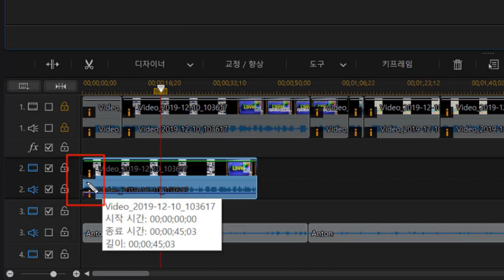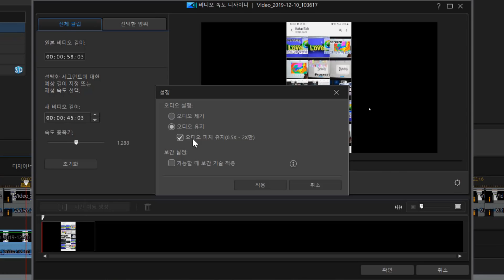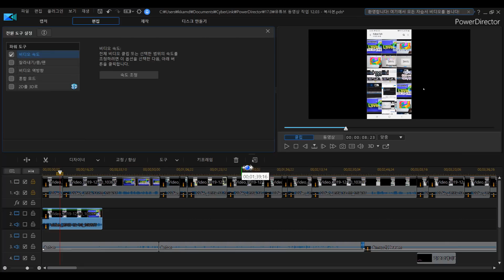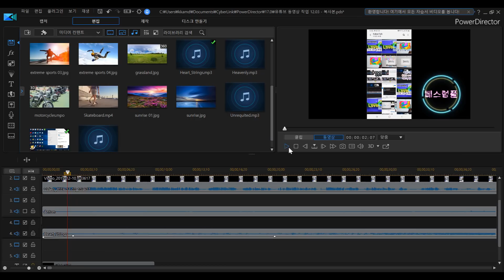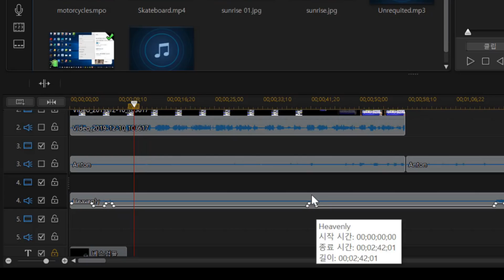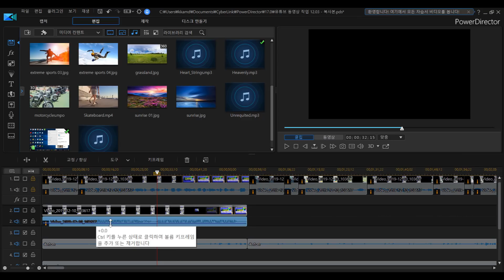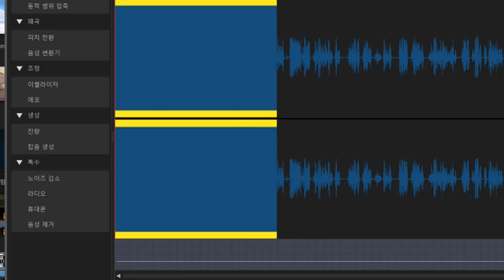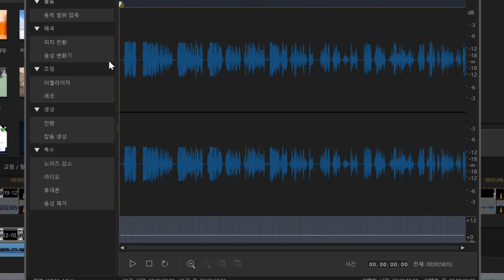오디오 잡음 제거 / 나레이션 들어갈 때 음악 자동으로 줄어들게 하기 (오디오 덕킹), 오디오 피치 유지, 오디오 속도조절, 목소리 변조, 에코넣기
파워디렉터에서 영상 편집할 때 도움이 되는 오디오 편집에 대해 전반적인 것을 설명했습니다.

나레이션이나 설명이 들어갈 때 자동으로 음악이 줄어드는 오디오 덕킹 기능이나 영상속도가 빨라도 목소리톤은 유지해주는 오디오 피치 유지기능을 설명했습니다.

오디오 편집기능을 통해 목소리 변조나 (남자, 여자, 아이, 오리), 에코 (교장선생님, 메아리, 동굴목소리 등), 잡음 제거 또는 추가와 음악 삽입할 때 페이드 인 또는 페이드 아웃도 참조해보세요~